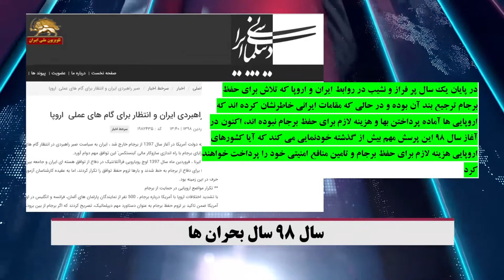سال ۹۸ سال بحران ها- تقاطع خبرها